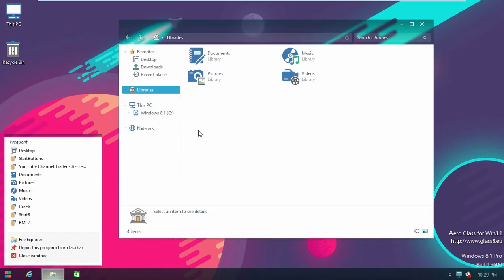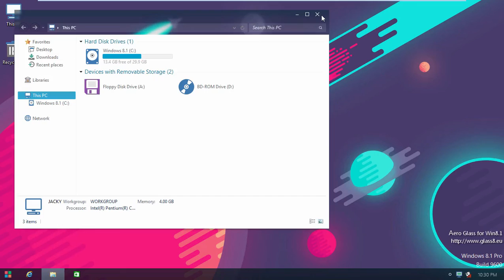Cosmo Theme For Windows 8.1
- For using this theme first you need to Patch Uxtheme.
- For disable ribbons and enable details panel use OldNewExplorer
- You Need Install Ribbon Disabler for Windows 8 and 8.1.
- To back start menu windows 7 so use Startisback.
- Copy all file in "Theme" folder to "C:\Windows\Resources\Themes".
- Open personalize panel and apply theme.

- Để Cài Theme Windows Cần Phải Patch Hệ Thống (chỉ win chưa patch)
- Bạn Cần Cài Ribbon Disabler for Windows 8 and 8.1.
- Để có start menu như win7 sử dụng Startisback.
- Copy Tất Cả File Trong Folder "Theme" Vào "C:\Windows\Resources\Themes".
- Mở personalize panel(chuột phải desktop chọn personalize) rồi chọn theme có tên vừa copy ở bước trên.

★ Download